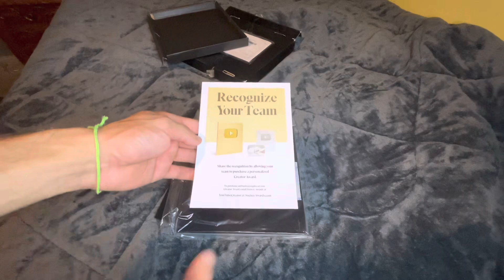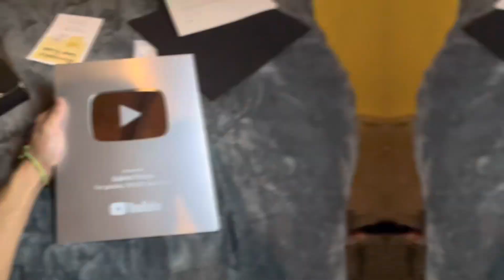GANHEI A PLACA DE 100k DE INSCRITOS! 🍷🙏